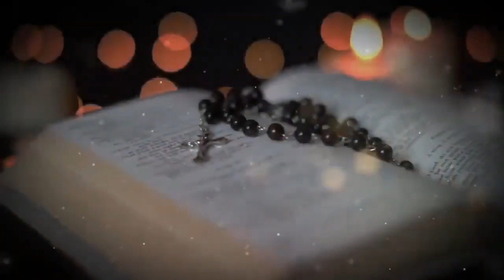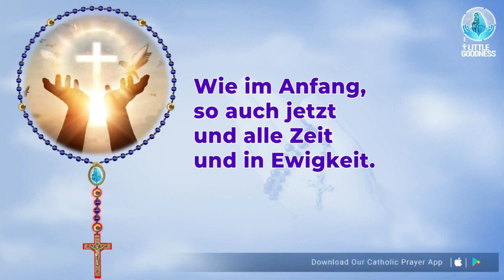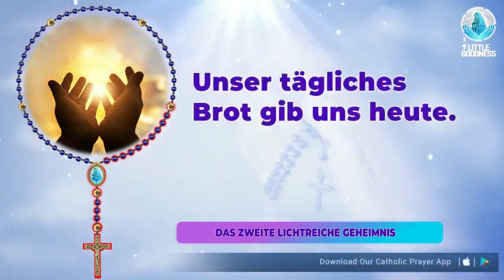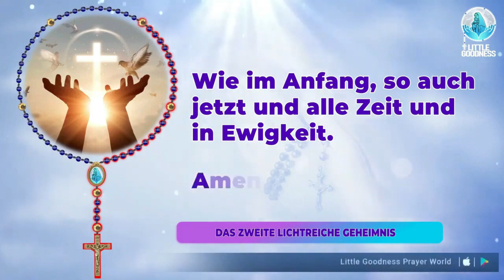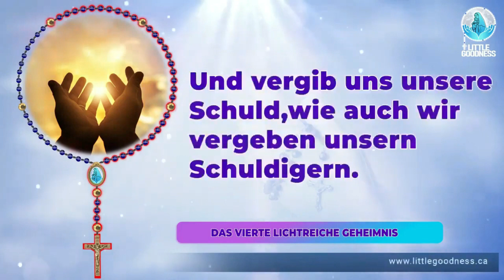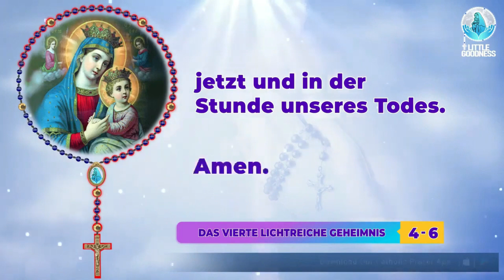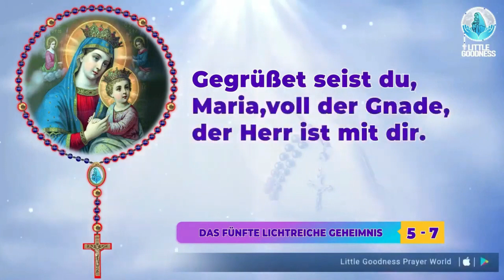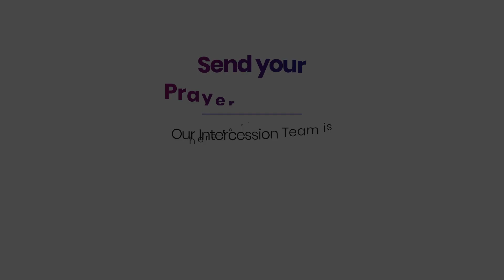Heiliger Rosenkranz🙏🏻Donnerstag🙏🏻September 28,2023🙏🏻Leuchtende Geheimnisse des Heiligen Rosenkranzes